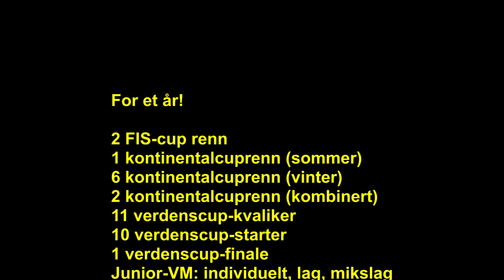Ingvilds 2022/23-sesong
Det siste året har vært hektisk med opplevelser i kø for Ingvild. Her et kompakt sammendrag av det viktigste i hopp og kombinert.

(English: Ingvild Synnøve Midtskogen's 2022/23 season.  A busy year packed with adventure for a 14 to 15 year old girl.  A compact summary of key events in ski jumping and nordic combined).